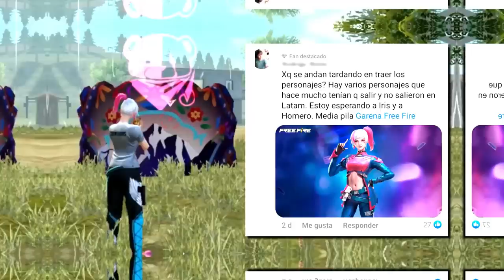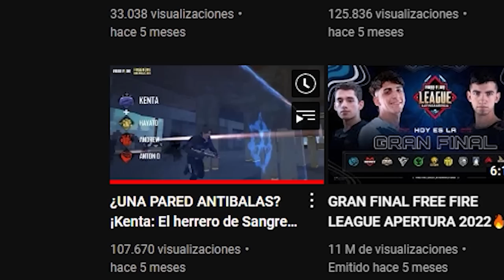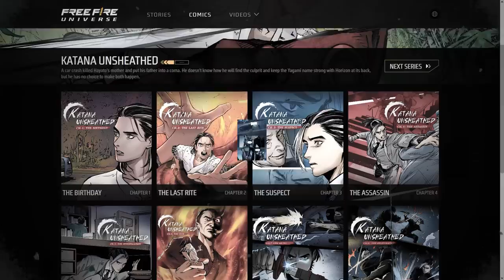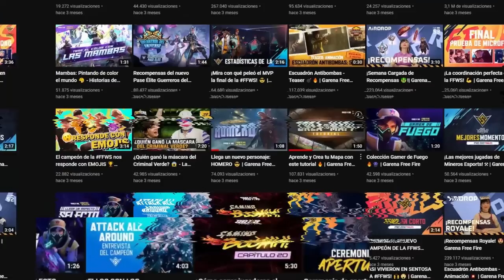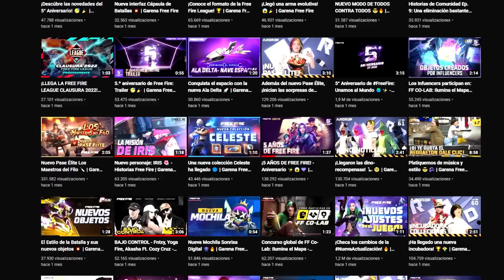EL PROBLEMA con los PERSONAJES de FREE FIRE 😡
Otro personaje mas llegara a LATAM, sin embargo existen mas de 4 personajes que llevan mucho tiempo en otras regiones y en la nuestra brillan por su ausencia. Aquí conocerás cuales son.